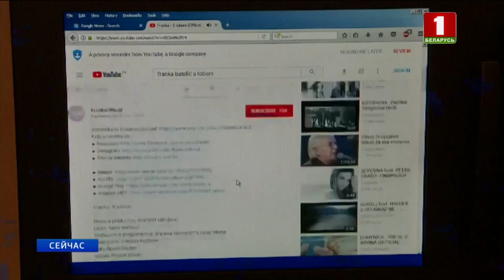"Новости. Сейчас"/ 17:00/ 05.07.2018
"Новости. Сейчас". Смотрите в этом выпуске:

- во Дворце Независимости чествовали выпускников военных вузов и высший офицерский состав;
- Александрия собирает друзей;
- Европарламент проголосовал за ужесточение порядка въезда в ЕС граждан из «безвизовых» стран;
- легендарный «Полонез Огинского» в исполнении «Песняров» в пятёрке лучших вокальных версий в мире.